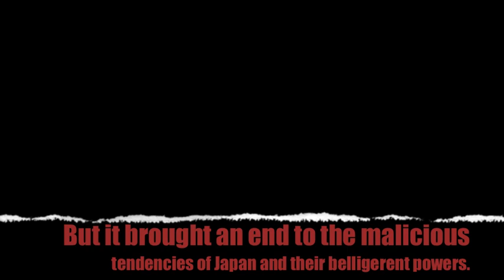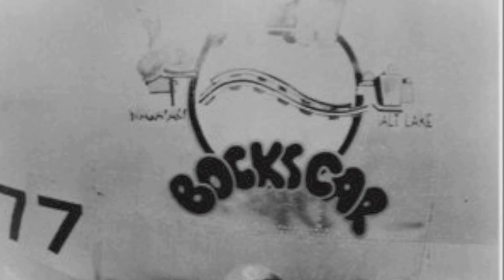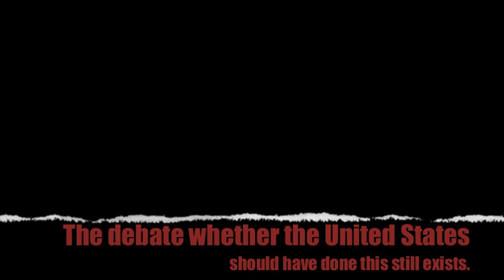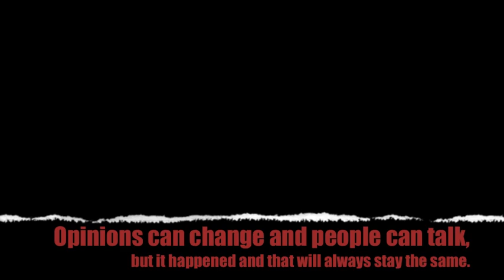Hiroshima and Nagasaki History Fair Documentary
History Fair Documentary